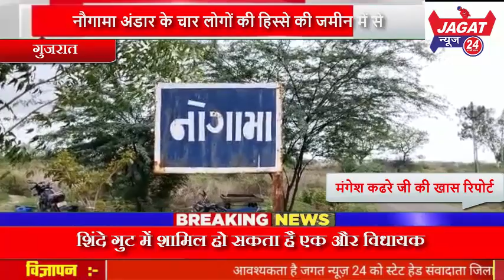चार लोगों की हिस्से की जमीन में से एक हिस्सेदार ने मिट्टी बेचकर अकेला पैसा हजम कर गया